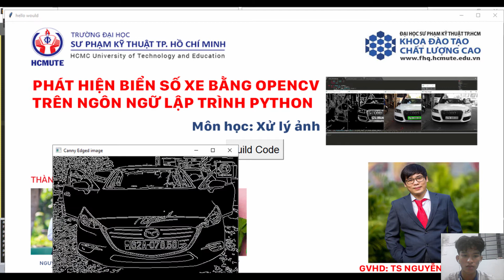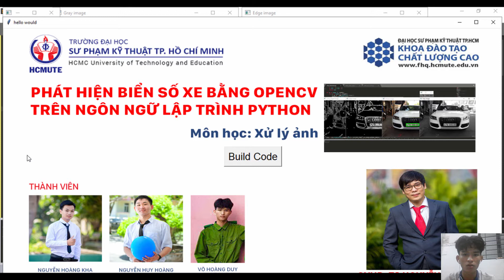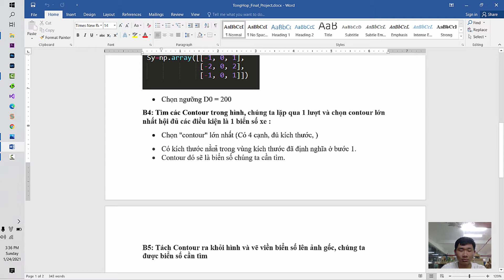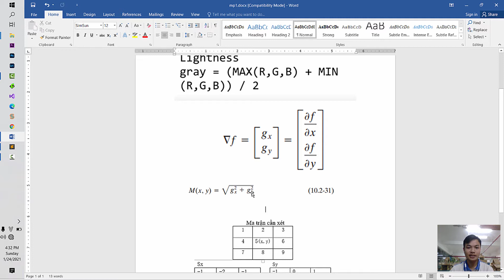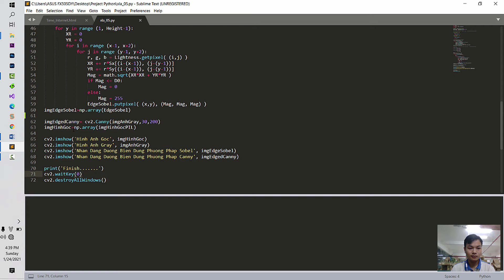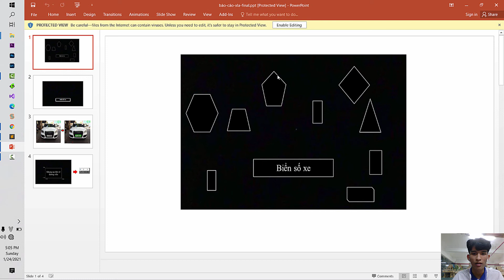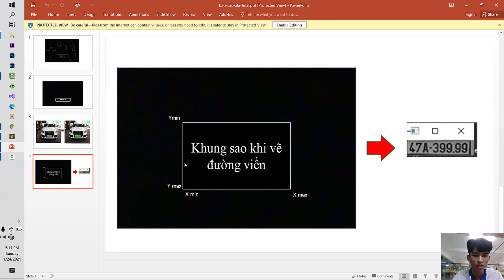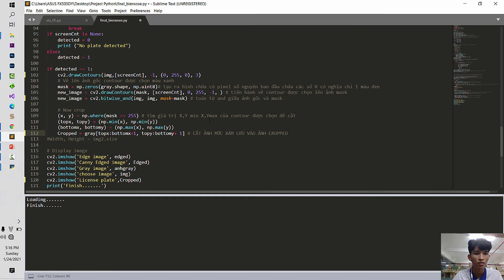Hướng dẫn lập trình ứng dụng Python - Project nhận dạng biển số xe ô tô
Hướng dẫn hiểu code python lập trình ứng dụng